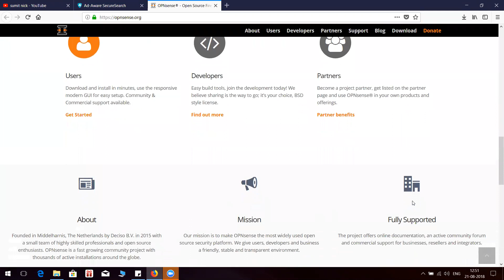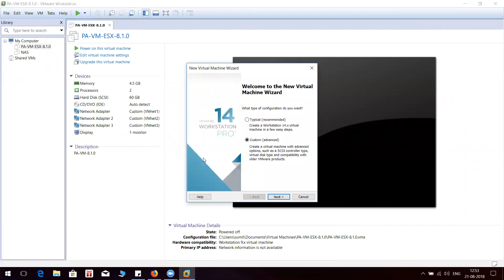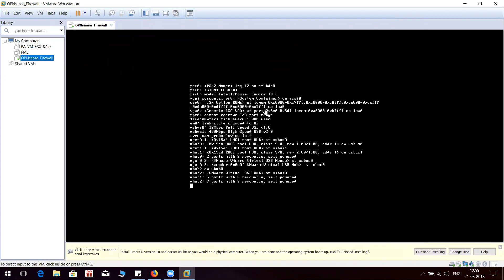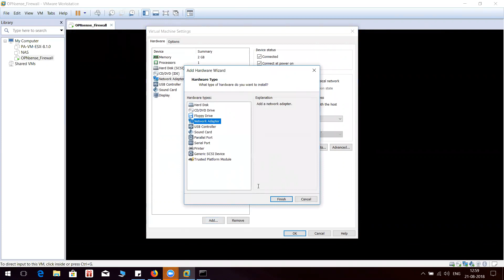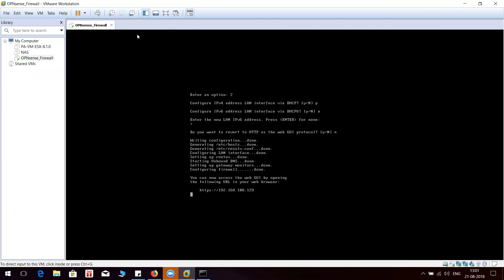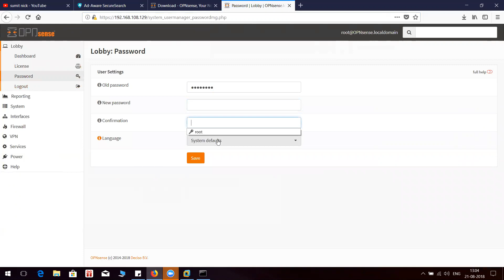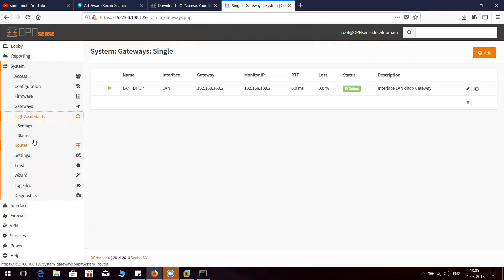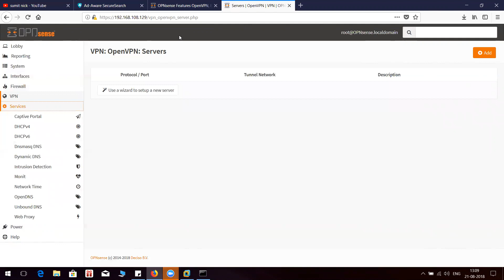Install OPNsense 18.7 (Your Next Open Source Firewall) on VMware Workstation 14 Pro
How to install and configure OPNsense  18.7 open source firewall on VMware Workstation 14 Pro.
//High-End Security Made Easy//

Easy User Interface
► Stateful Firewall
► Traffic Shaper
► Two-Factor Authentication ( 2FA )
► Captive Portal
► Virtual Private Network
► High Availability CARP
► Filtering Caching Proxy
► Inline Intrusion Prevention
► Multi-WAN Load Balancing
► High Performance TCP/HTTP Load Balancer
► Issue Let's Encrypt Certificates
► Full Mesh VPN routing using Tinc
► Backup to Google Drive
► Support for Virtual Installs
► Netflow Exporter
► Network Flow Monitoring
► Built-in Reporting & Analysis
► Plugin Support
► REST API
► Community & Commercial Support
► Online Searchable Documentation